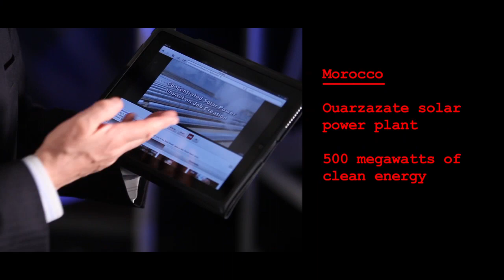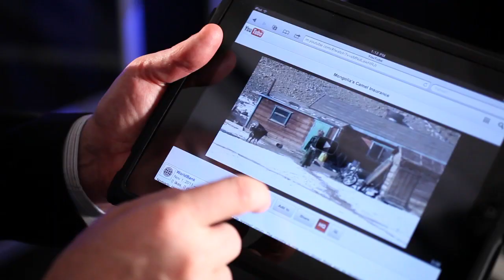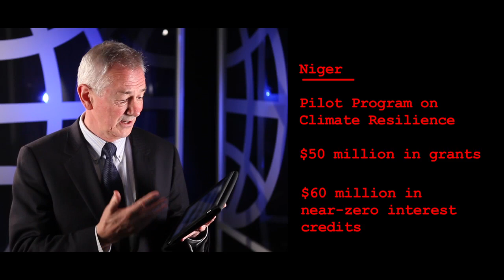Taking Action on Climate Change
Ahead of the climate summit in Durban, the World Bank's Special Envoy for Climate Change Andrew Steer describes how the Bank is helping countries tackle the challenges of climate change.